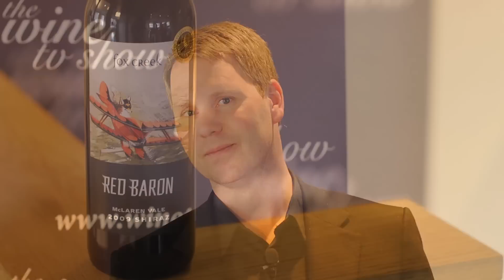Veckans tips på winetvshow.se: Chablis Grand Cru Grenouilles & Red Baron Shiraz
Veckans tips är Chablis Grand Cru Grenouilles (nr 99645) & Red Baron Shiraz (nr 2194).